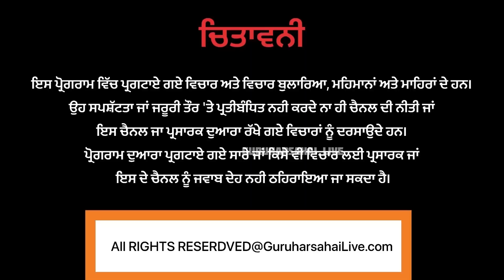ਪਾਕਿਸਤਾਨ ਦੇ ਪਿੰਡ ਖੋਤੀਪੁਰ ਤੋਂ 1947 ਦੀ ਵੰਡ ਤੋਂ ਬਾਅਦ ਚੜ੍ਹਦੇ ਪੰਜਾਬ ਆਏ ਬਾਬੇ ਨੇ ਸੁਣਾਈ ਦਾਸਤਾਂ